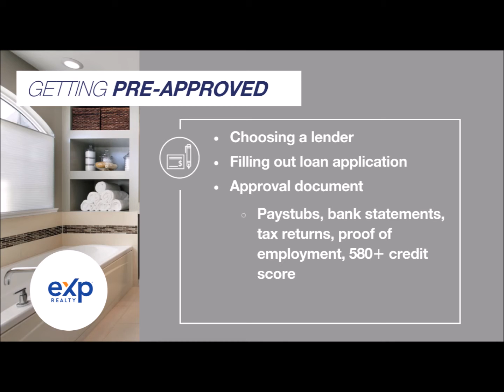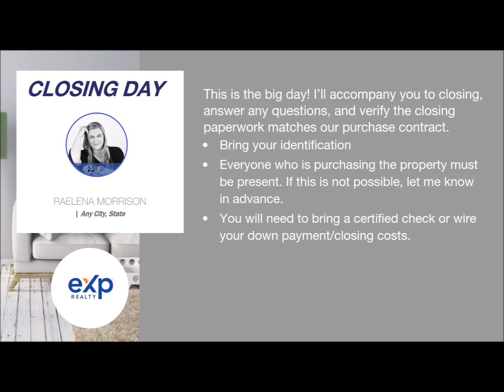Meet Your Realtor and Learn About Buying Your Next Home!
My name is RaeLena Morrison and I am happy to be your Realtor for your home purchase! Are you ready to purchase? What do you need for your pre-approval? What fees will be in your closing costs?